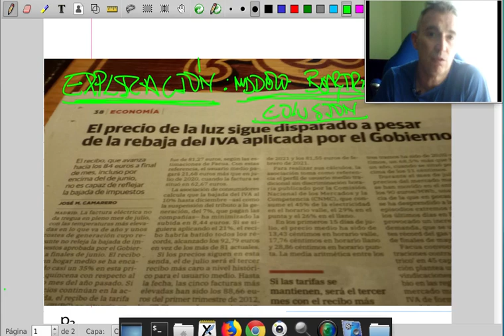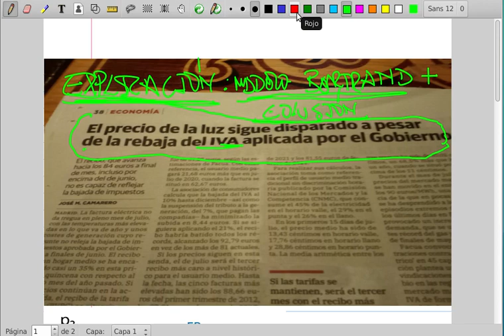Explicación de los precios de la luz: El oligopolio colusivo de Betrand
El por qué de la subida de los precios de la luz (eléctricas) pese a la bajada del IVA. Los oligopolios colusivos. El modelo de Bertrand con colusión en precios